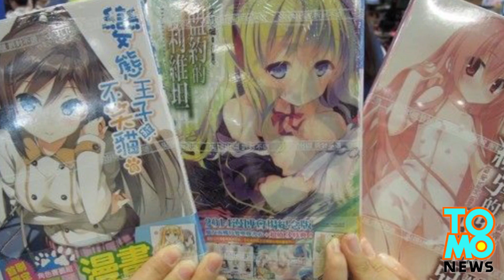Lalake sa UK, maaring makulong dahil sa Lolita manga at anime!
Lalake sa UK, naaresto dahil nagma-may-ari siya ng mga Lolicon manga comics!

Kung hindi kayo nakatira sa isang deserted island itong nakaraang labinlimang taon, alam niyo sigurado na kapag nakakita kayo ng ganitong imahe, na ito ay galing sa Japan. Ang Anime ay ang pinaikling salita na galing sa ‘animation,’ at ang manga naman ay Japanese para sa ‘comic book drowing,’ at parehong kilala sa buong mundo ang mga ito.

Ang mga titulo na gaya ng Naruto, Pokemon, at One Piexe ay napaka-popular, salamat sa istilo ng pagguhit, at mga istorya at plotline na tumatagal nang ilang taon.

Pero mayroon ding tinatawag na “lolicon manga,” na ang literal na ibig sabihin ay “komiks para sa may mga Lolita complex.” Ito ay mga animations at comic books na may mga drowing ng mga bata, na nagsasagawa ng mga aktibidad na mas bagay sa mga nasa tamang edad.

Karamihan sa mga imahe at mga aktibidad na nakaguhit sa mga komiks na ito ay ilegal, sa halos kahit na saang sulok ng mundo, pero dahil drowing lang ito, at walang aktuwal na batang nai-exploit, ito ay tinuturing lang na isang klaseng art.

Pero binago ito ng Crown Court of England, nang sinentensiya nito ang 39-year-old na si Robul Hoque noong isang araw, sa siyam na buwang pagkabilanggo, para sa pagma-may-ari niya sa mga lolicon images. Suspended and kanyang sentensiya, basta’t hindi na siya muling magsasagawa ng krimen.

Ang mga imahe na nasa kamay ni Hoque ay ng mga batang babae na nakasuot ng Japanese school uniforms, habang sila ay nakikipag-sex.

Kinuha ng mga pulis ang computer niya noong 2012, at natagpuan nila ang halos apat na daang mga imahe. Kahit na wala dito ang imahe ng tutoong tao, ay nagdesisyon pa rin ang korte na kasuhan si Hoque.

Noong 2009, ang Amerikanong comic book collector na si Christopher Handley ang nag-plead ng guilty para sa paglabag sa batas na nagbabawal sa kahit na anong ‘art’ na nagpapakita ng mga menor de edad na nagse-sex, at nagkukulang sa seryosong literary, artistic o scientific value.

Pero ang mahirap sa batas na ganito, ay para itong ideya ng kagandahan – depende talaga ito sa nakakakita.

Gaya ng mga anghel na ito, sa fountain na ito. Para sa ibang tao, ito ay napaka-artistic, Para sa iba, mukha lang siyang dalawnag batang umiihi.

At paano na ang cartoon violence? Kapag ginawa ko ito sa isang pusa, siguradong makukukong ako. Pero kung nangyari ito cartoons at komiks, okay lang…diba?

Paano na ang mga pelikulang Saw, Final Destination, at Scream? Lahat ay may mga high schoolers na pumatay AT napatay, at sa gitna ng lahat ng patayan ay nakipag-sex din sila.

Bakit hindi na lang natin i-focus ang ating mga resources sa paghuli sa mga tutoong tao, na nagsagawa ng tutoong krimen, laban sa mga tutoong tao?